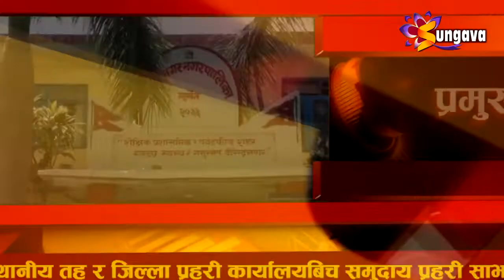वीरेन्द्रनगरमा स्थानीय तह र जिल्ला प्रहरी कार्यालयबिच समुदाय प्रहरी साझेदारी निर्माण ,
१० कार्तिक २०७५ सुनगाभा खवर || वीरेन्द्रनगरमा स्थानीय तह र जिल्ला प्रहरी कार्यालयबिच समुदाय प्रहरी साझेदारी निर्माण , बिकास र सुरक्षा बीचको अन्तरनिर्भरतालाई एकीकृत रुपमा आत्मसाथ गर्ने उदेश्य रहेको प्रहरी उपरीक्षक रजौरेको भनाई ।।